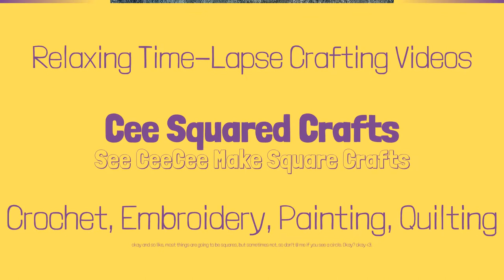Time-Lapse Embroidery | Rainbow Battlement Couching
Watch this simple embroidery project come to life in this relaxing time-lapse video.

This type of stitch is called "battlement couching" and it's a lot of fun to do! Here I did it on a piece of denim. The video doesn't give a good sense of scale, but it's done on a 5 inch embroidery hoop.

(coming soon!!)